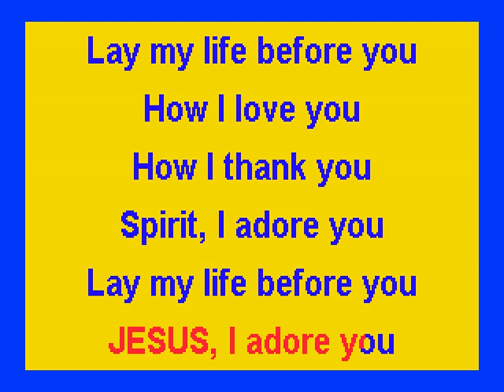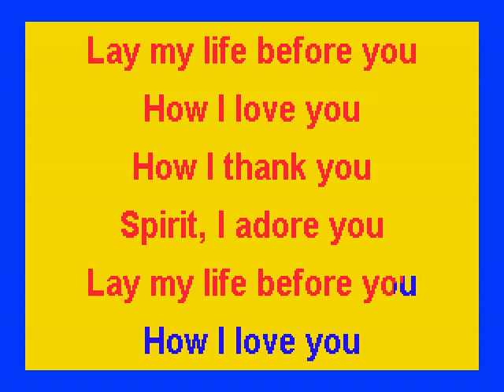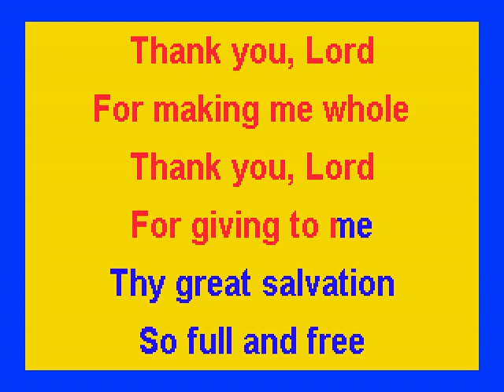Father I Adore You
Songs for Bell Choir for Thanksgiving Sunday, 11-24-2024